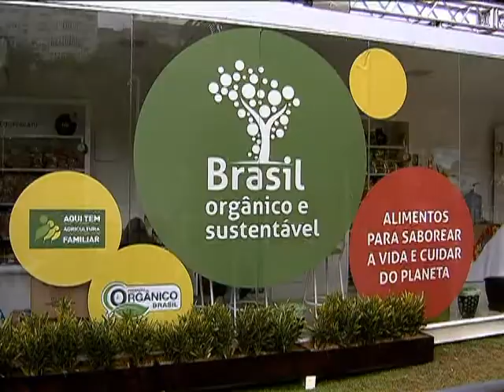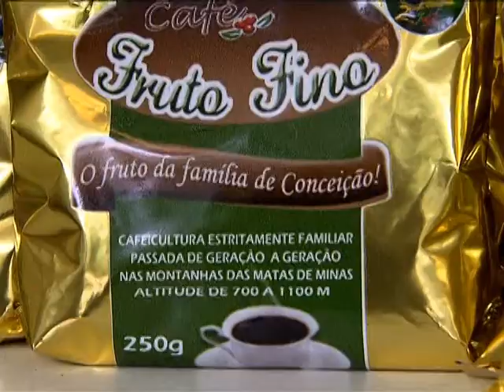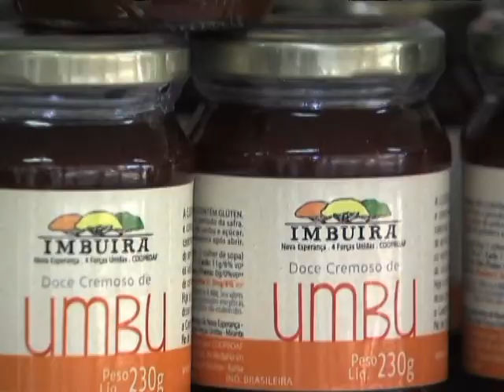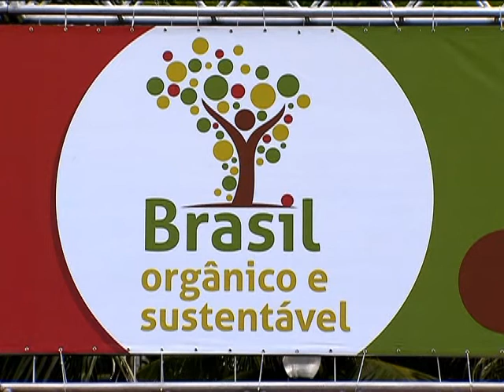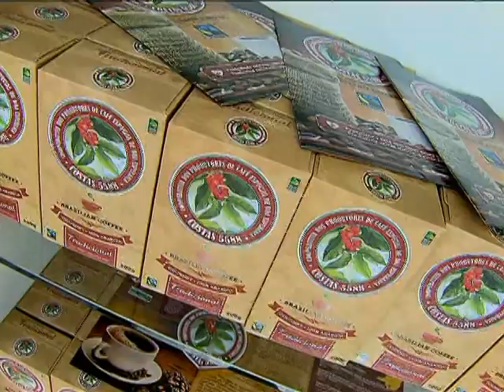Copa do Mundo abre espaço para comercialização de produtos orgânicos da agricultura familiar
COPA DAS COPAS - 24.06.14: O Brasil Orgânico e Sustentável, espaço para a divulgação e comercialização de produtos da agricultura familiar, está presente em dez cidades-sede da Copa do Mundo. Cachaça, café, queijo e mel são alguns dos itens vendidos no Rio de Janeiro, Brasília, São Paulo, Curitiba, Porto Alegre, Salvador, Recife, Fortaleza, Natal e Manaus. Os alimentos orgânicos são produzidos sem agrotóxicos ou produtos químicos.